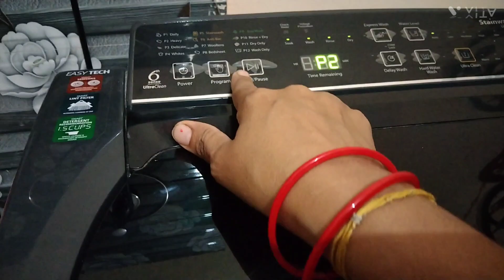🤷Pati hai ki sunte nahi😋 banai Tori mast dal 🤔auraton ko kam niptane hai tu yah sab karna hi padta